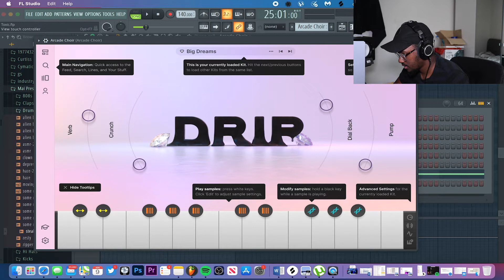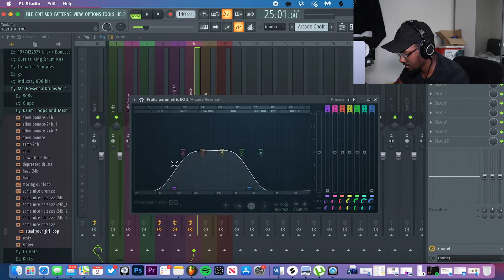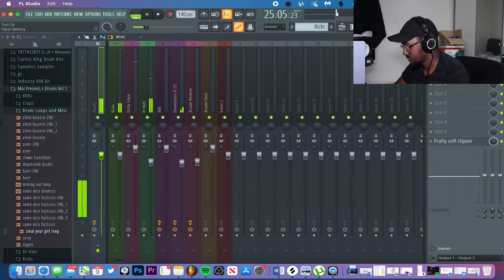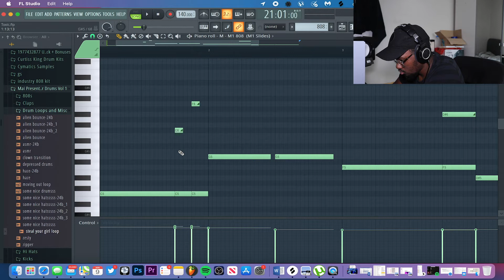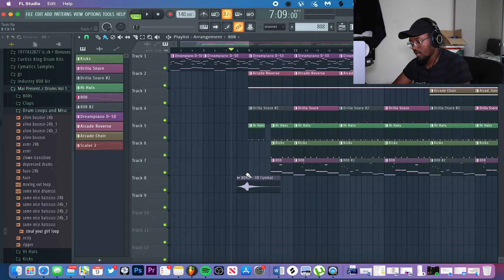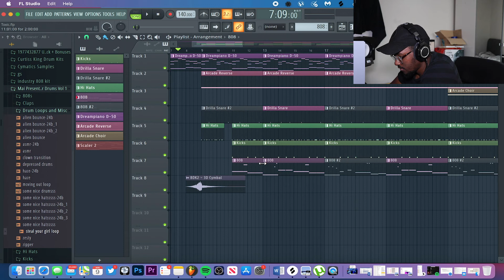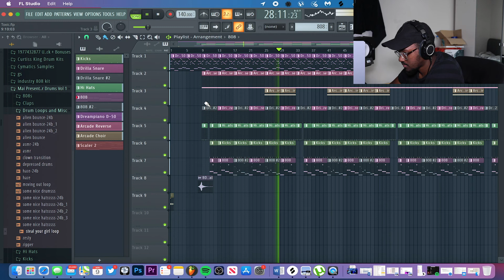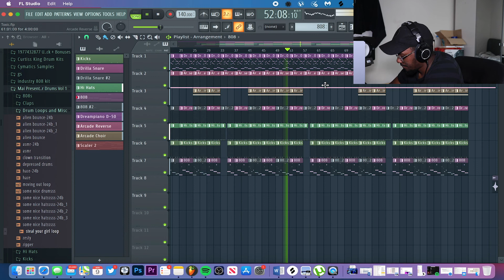How I Made And Structured A Fire UK Drill Beat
🔊 Get 10 Free Beats! /( Untagged WAV's and Trackouts) ▸